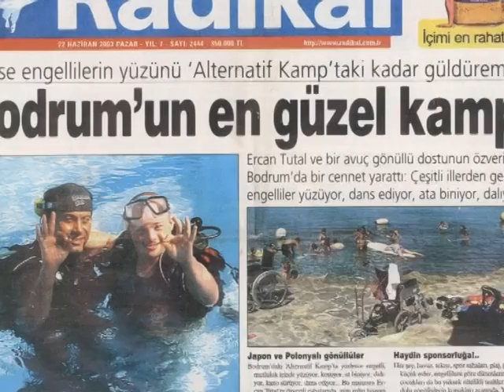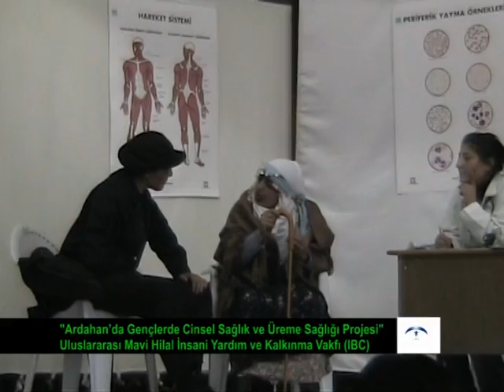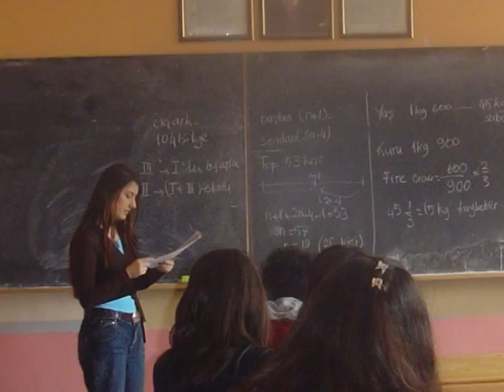Gençlik Alanında İyi Örnekler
UNDP, Gençlik Alanında İyi Örnekler